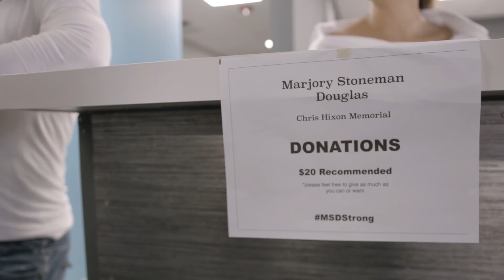Hard Knocks 365 - Free MMA Seminar in memory of the Marjory Stoneman Douglas HS victims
Yesterday in Fort Lauderdale, Greg Jones of Jones Wrestling and Hard Knocks 365, put on a Free MMA Seminar with coaches like Henri Hooft, Kami Barzini and Evan Borins, along with fighters Rashad Evans, Kamaru Usman, Linton Vassell, Logan Storley and more , with proceeds and donations going to the Chris Hixon Scholarship Fund, in memory of the 17 victims of the unfortunate events that happened on February 14, in Parkland, Florida at Marjory Stoneman Douglas HS.  People from as far as Tampa showed up to meet some of their favorite UFC and Bellator Fighters and was able to learn from veterans on this wonderful occasion, by participating in a full MMA style practice.